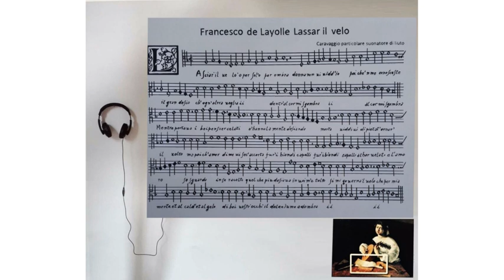Caravaggio, Suonatore di liuto - Francesco de Layolle, Lassar il velo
I think Caravaggio is the first and only titan of the art that has represented in his paintings the real scores, transcribing them faithfully with extreme precision and realism, elevating them to an artwork as well. Giorgio Ferraris says: "In the musical scenes we find characters that play by embracing instruments of an amazing precision and perform recognizable pieces among the most famous of their time ..."

Penso che Caravaggio sia il primo e unico titano dell'arte che abbia rappresentato nei suoi quadri dei veri e propri spartiti trascrivendoli fedelmente con estrema precisione e realismo elevandoli anch'essi ad opera d'arte. Giorgio Ferraris dice: "Nelle scene musicali troviamo personaggi che suonano imbracciando strumenti di una precisione stupefacente ed eseguono brani riconoscibili tra i più famosi del loro tempo..."

Ensemble Baschenis
Annamaria Calciolari, voce - Claudio Canevari, cornetto
Giorgio Ferraris, tiorba - Lorenzo Lio, flauto
Alessandra Milesi, violoncello - Massimo Percivaldi, violino
Franz Silvestri, organo